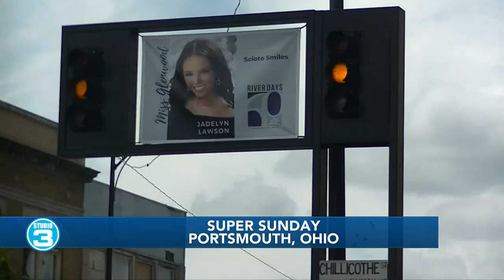Gas Tank Getaway | River Days Festival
Miss River Days will be crowned at 6:30 p.m. on Saturday at Shawnee State University.